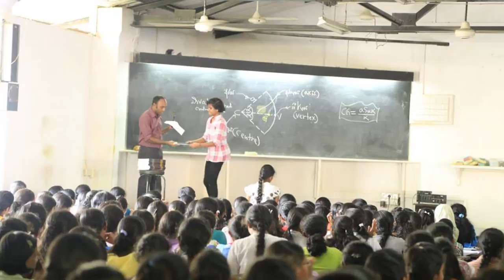Tribute To Mr.Jankaka Abeywardana - Anabhibhawani 2014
Script : Harini Munasinghe, Darshana Dhananjaya
Voice & Video : Lakshitha Gunasekara
Recorded by : Tharindu Roshan (Dtap)